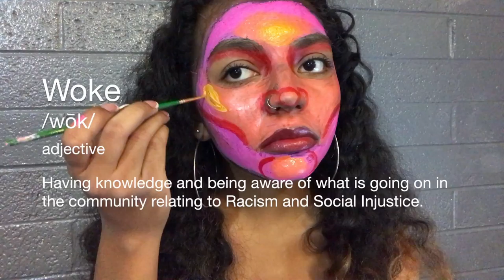WOKE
Song: Childish Gambino - Redbone